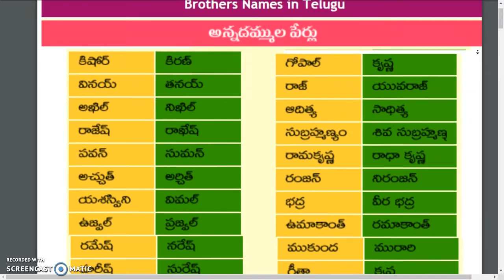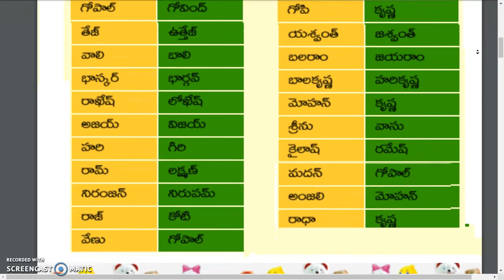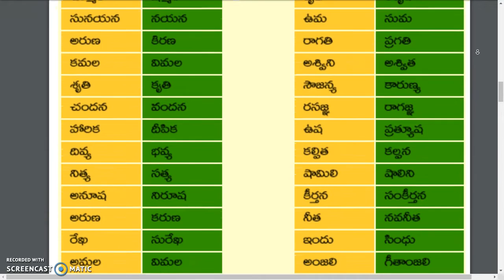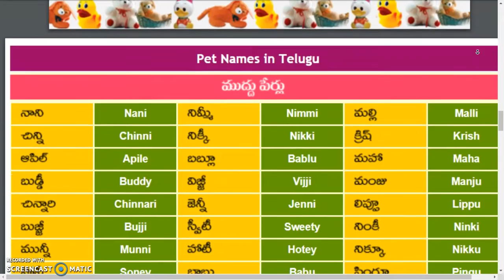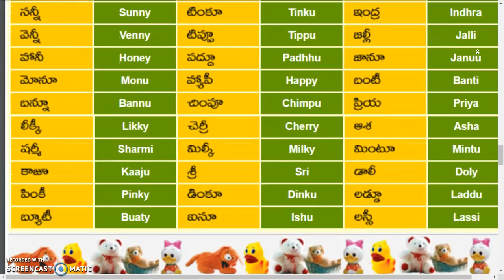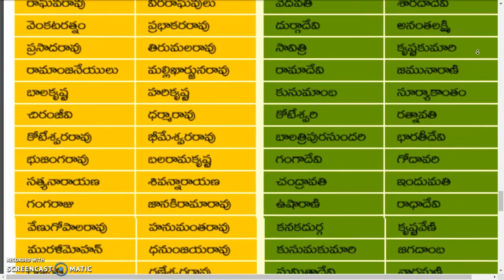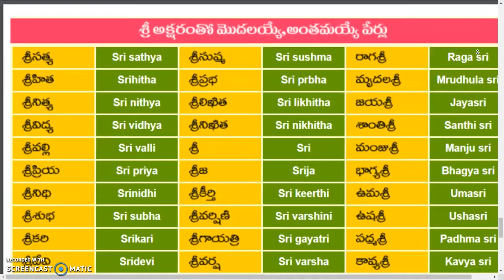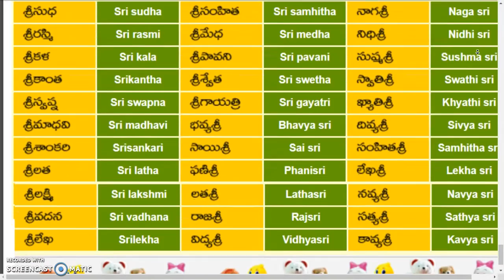Brothers Names, Sisters Names, Nick Names, Old Names in Telugu / Girls Names starting with Sri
Baby Names in Telugu